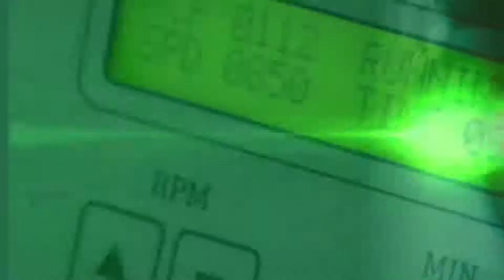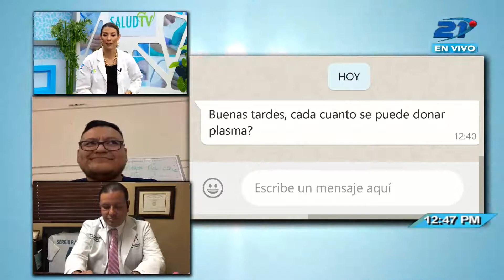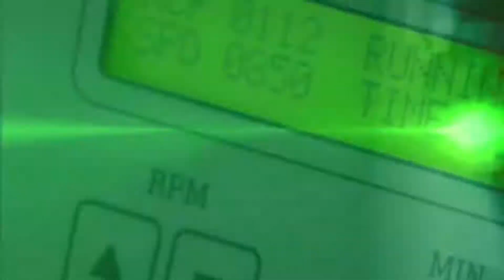Salud TV - 23/06/2020 - Donación de plasma en pacientes de COVID-19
La terapia con plasma de personas convalecientes es un tratamiento que muchos médicos alrededor de todo el mundo están aplicando en aquellos que tienen un diagnóstico positivo a COVID-19 y se encuentran en estado grave. Actualmente en nuestro país, se está realizando este procedimiento con el plasma obtenido de donaciones.